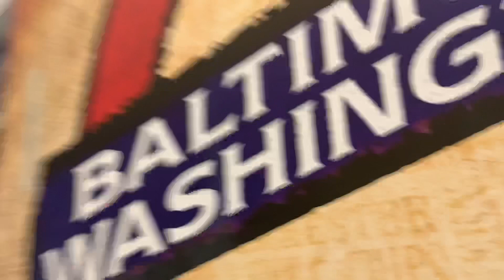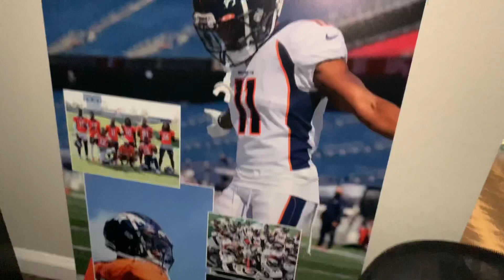Spending The Week With NFL’s Diontae Spencer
I flew out to Denver, Colorado for the week to visit DSpence with the @Denver Broncos 🤙🏾 ITSLITTT